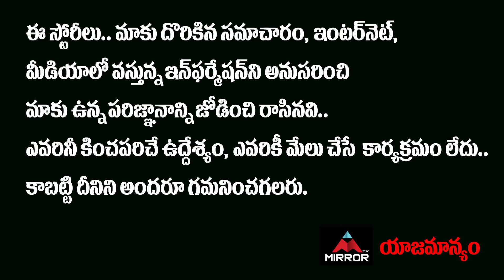YSRCP Party Founder Shiva Kumar About Sharmila New Party In Telangana | AP CM YS Jagan | Mirror TV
YSRCP Party Founder Shiva Kumar About Sharmila New Party In Telangana, AP CM YS Jagan